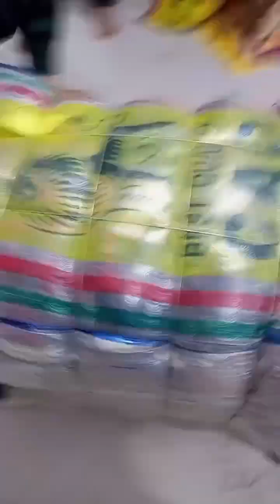مردانہ گرم شرٹ 80 کلو کا بنڈل قیمت 12000 رابطہ 03456073705